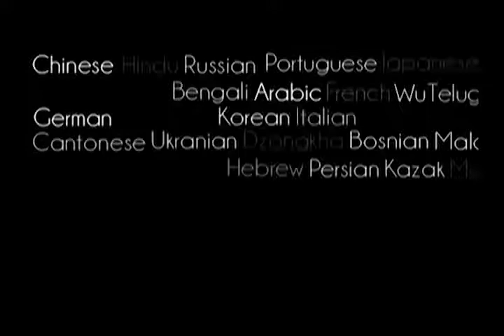Prabhupada 0935 Livets virkelige nødvendighed er at tilføre sjælens velbehagelighed